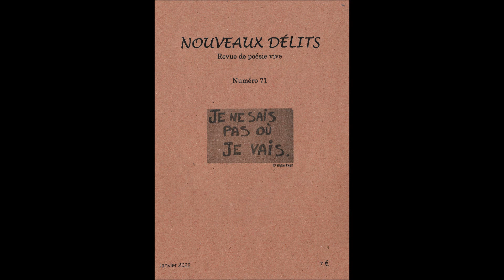Revue Nouveaux Délits - Numéro 71 (extraits)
Extraits de ce numéro 71 paru en janvier 2022 dans lequel on peut retrouver des poèmes de Jean-Charles Paillet, Stéphan Riegel, Martin Zeugma, Stéphane Amiot, Bernard Pikeroen, Clo Hamelin et Cartographie Messyl.

Morceaux choisis et lus par Cathy Garcia Canalès.